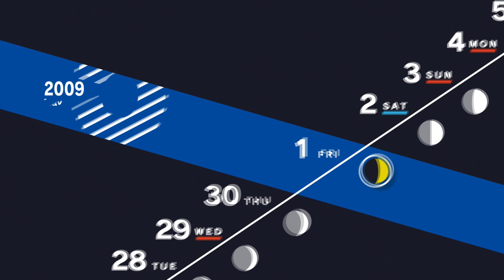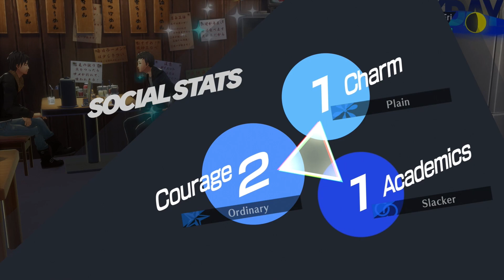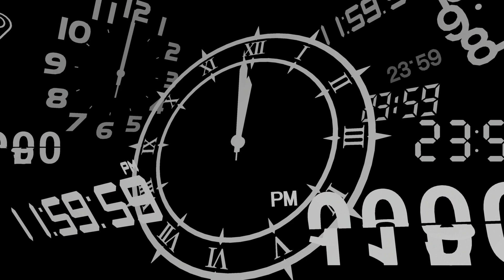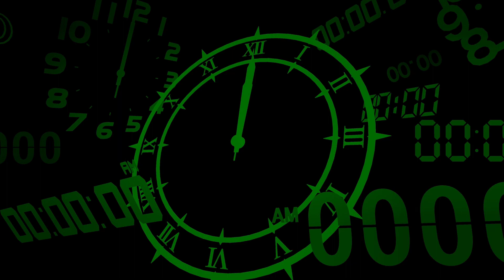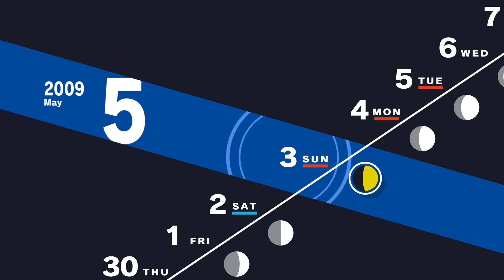[8] Let's Play Persona 3 Reload | A Warning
Blind playthrough of Persona 3 Reload on PS5!